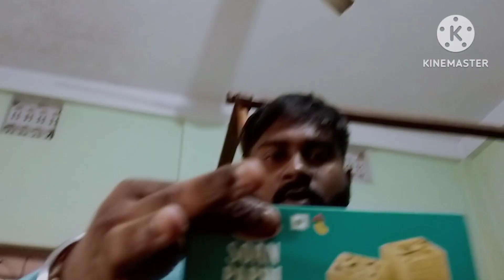সিঁড়ি থেকে পড়ে রক্তারক্তি কান্ড @purnimasaha9471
Bholaa Official Teaser 2 | Bholaa In 3D | Ajay Devgn | Tabu | 30th March 2023
SELFIEE Official Trailer | Akshay Kumar, Emraan, Nushratt, Diana | Raj Mehta | In Cinemas Feb 24
Mujhe Pyaar Hua Tha Episode 7 | Presented by Surf Excel - 23rd Jan 2023 (Eng Subtitles) ARY Digital
Tu Jhoothi Main Makkaar(Official Trailer) Ranbir,Shraddha |Luv Ranjan | Bhushan K | Ankur G |March 8
Most Special Announcement |Yes We are Going to Be Parents Soon❤️Alhamdulillah🤲need ur blessings🙏🏻
Pulsar Bike Full Video Song | Dhamaka | Ravi Teja | Sreeleela | Thrinadha Rao | Bheems Ceciroleo
Michael - Official Trailer (Telugu) | Sundeep Kishan, Vijay Sethupathi | Ranjit Jeyakodi | Sam CS
🇰🇷 MAKING KIMCHI FOR THE FIRST TIME✨😍
Finally Apni New Superbike Kawasaki Ninja H2 Ki Delivery Le Hi Li 😍
I BOUGHT THE CHEAPEST DRONE FROM AMAZON